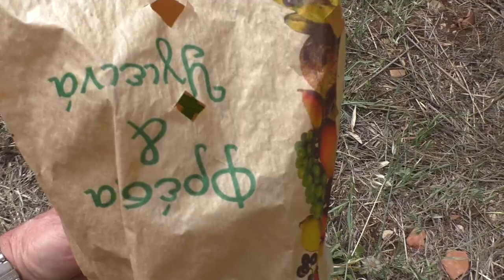ΑΠΡΙΛΙΟΣ ΩΡΑ ΓΙΑ ΜΠΟΛΙΑΣΜΑ ΕΛΙΑΣ (ΚΑΙ ΟΧΙ ΜΟΝΟ)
Ο Απρίλιος είναι ο καλύτερος μήνας για μπόλιασμα ελιάς με καλέμι (υπομονή να ανεβεί η θερμοκρασία !)
τι να προσέξετε για να έχετε μεγάλη επιτυχία!
προαναγγελία των βίντεο που πρόκειται να κάνω τον Ιούλιο, με πάρα πολλά δένδρα!
πιο αναλυτικό βίντεο για την ελιά εδώ